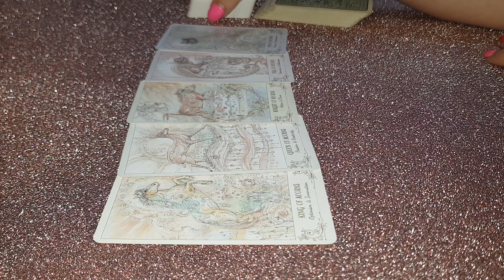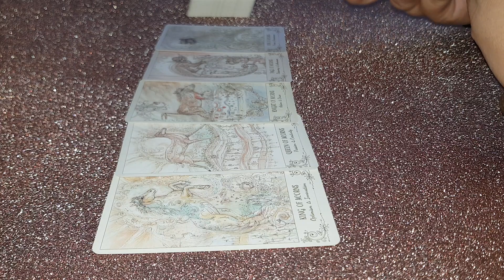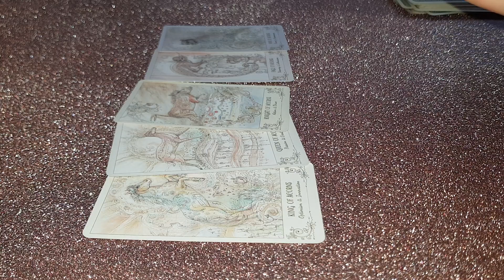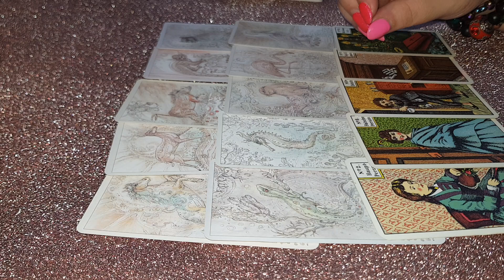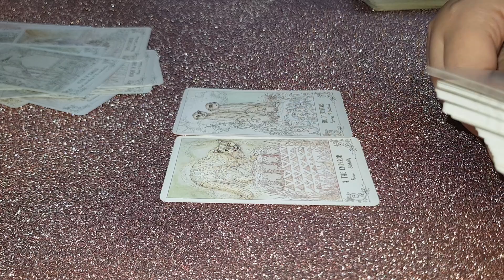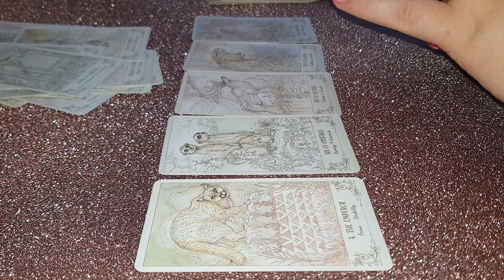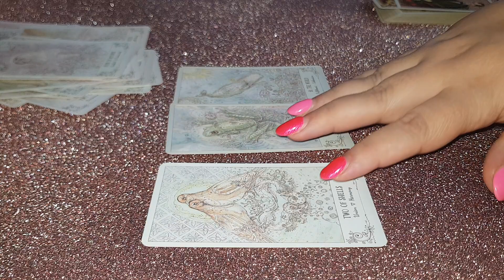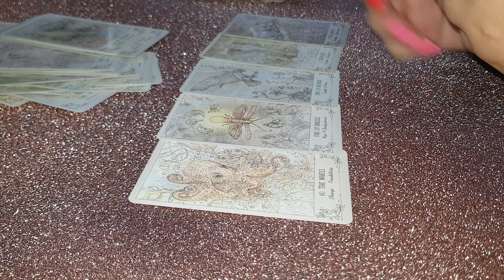BERBEC GENERAL NOIEMBRIE 2020